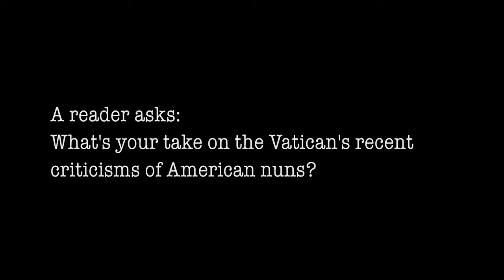The Vatican's Recent Criticisms of American Nuns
A reader asks Sister Jeannine Gramick: What's your take on the Vatican's recent criticisms of American nuns?